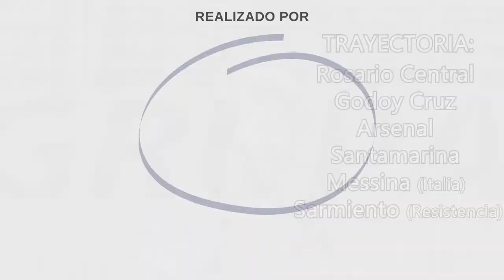Tomas Berra - 2020/2021